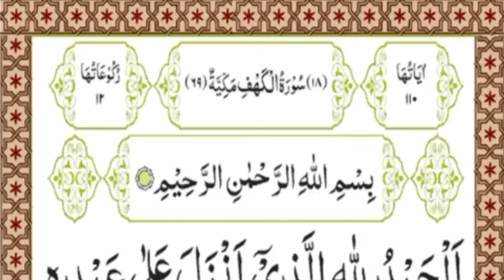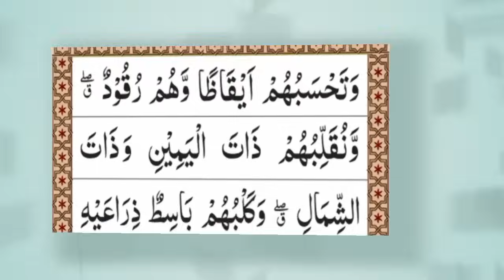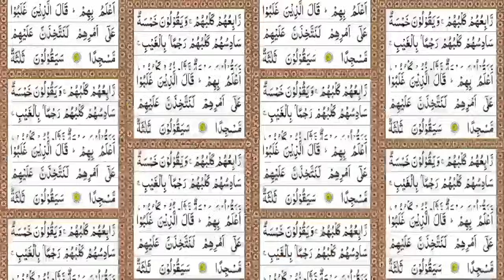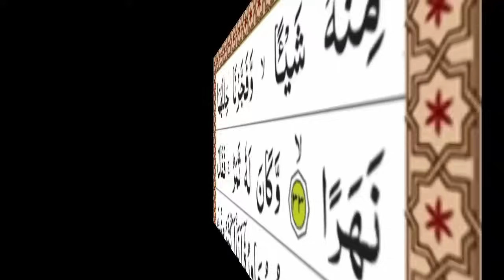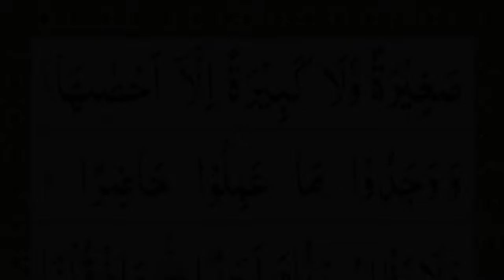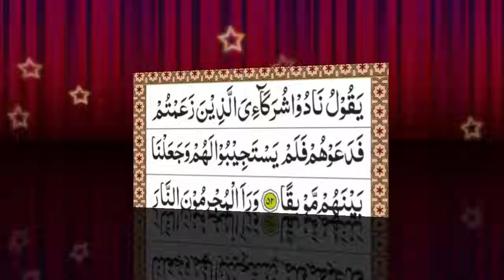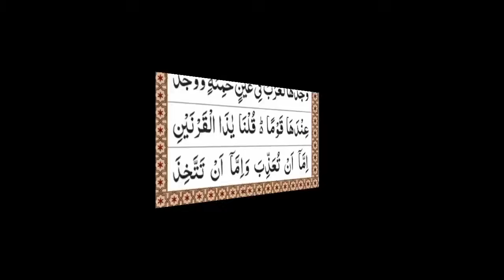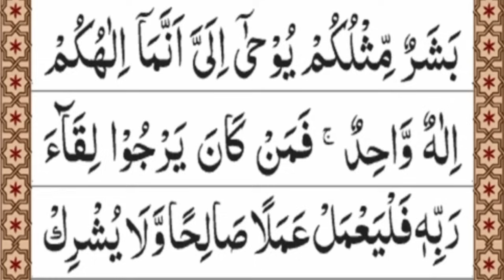سورة الكهف (كاملة) أجمل تلاوة في يوم الجمعة المباركة تريح الاعصاب وتهدئ النفس | Surah Al kahf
سورة الكهف روعة
 سورة الكهف صوت جميل
 سورة الكهف كاملة
 أبوبكر الظبي